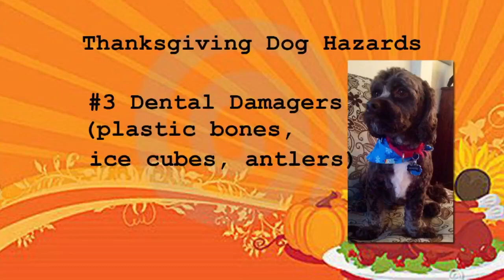The Man Behind the Lights 11-25-15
John Stofflet tells us about the late Dr. Jack Kammer who began the tradition of the University Avenue Holiday Lights.